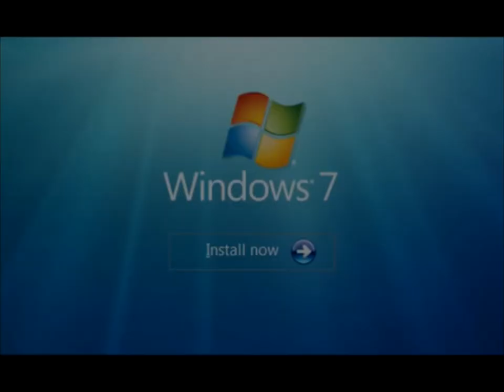{-1.5} Microsoft Windows 3.1 to 7 - Sparta Remix (A mix of 2010 to 2017) [Unofficial V1.5]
Credit to @MicrosoftWindows @WindowsExpertW-E @MediaWindowsMaker @keatonkeaton999 and others

To @spartaremixerpl9902